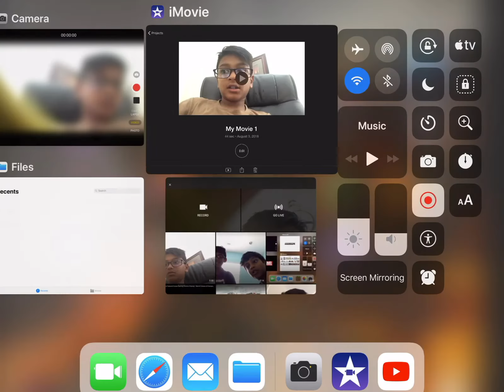I have changed so much